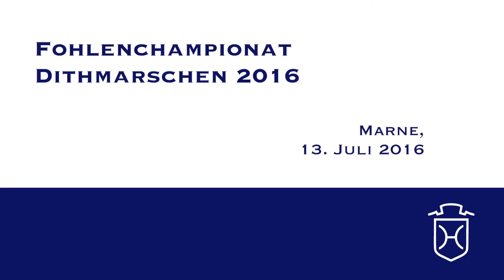Holsteiner Fohlenchampionat 2016 - Dithmarschen - Siegerhengstring